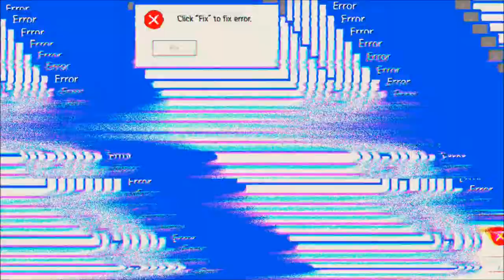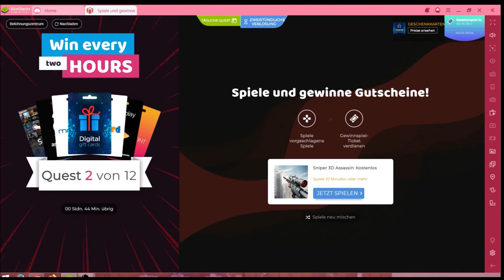Dragon Storm Fantasy #21.02 JndT (BlueStacks)